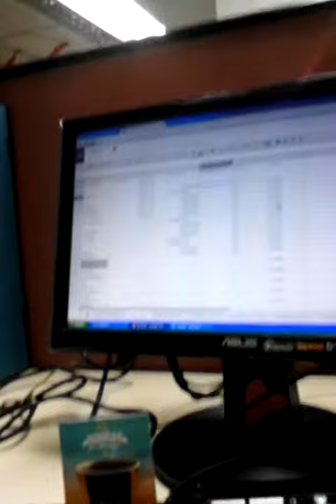everyday with aldrin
according to him bugbog sya lagi.. guys u dnt know d whole story.. but its okay i will miss this guy. u cn't dscrbe fun w/o us 02/05/14